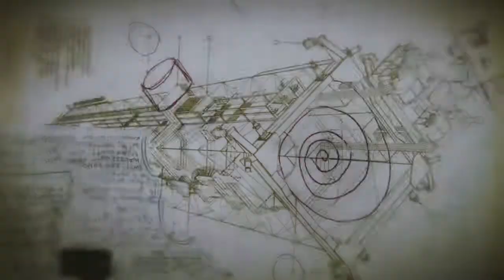7 Splinters In Time | 2018 Movie Trailer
7 splinters in time genre: Fantasy | Thriller

Cast: Emmanuelle Chriqui, Edoardo Ballerini, Austin Pendleton, Al Sapienza, Sarah Sokolovic, Lynn Cohen, Greg Bennick, Giuliana Carullo, Ashley Nicole Anderson

A detective is called to identify a body that is identical to him. As he dives into the harrowing case, versions of himself emerge and haunting memories fill his mind. He must find his other self before it finds him.

Initial release: August 21, 2014 (London)

Director: Gabriel Judet-Weinshel

Screenplay: Gabriel Judet-Weinshel

Music composed by: Gabriel Judet-Weinshel

Producers: Edoardo Ballerini, Gabriel Judet-Weinshel, Isen Robbins,